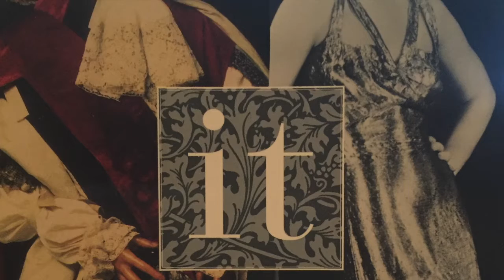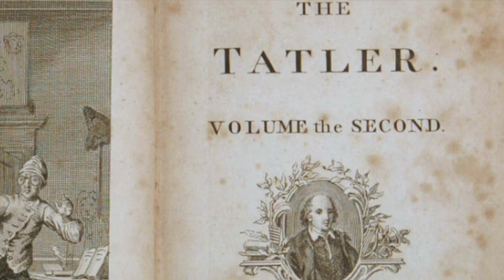Tung- ENGL 698 (The Cult of Celebrity) Trailer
Trailer for Professor Shirley Tung's Senior Capstone course, ENGL 698: The Cult of Celebrity: From the Eighteenth Century to the Present Day (Kansas State University, Spring 2021).